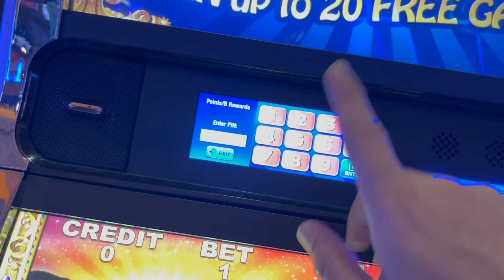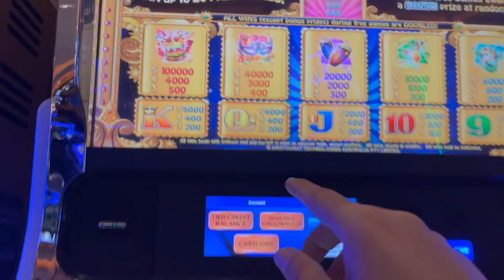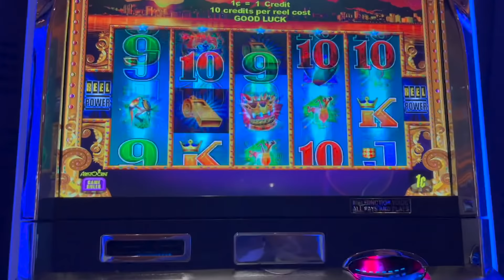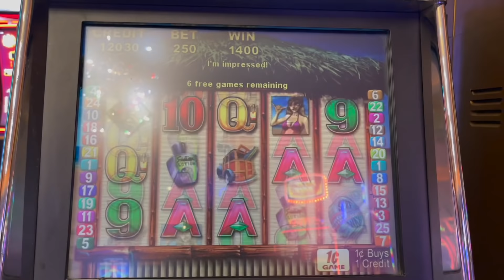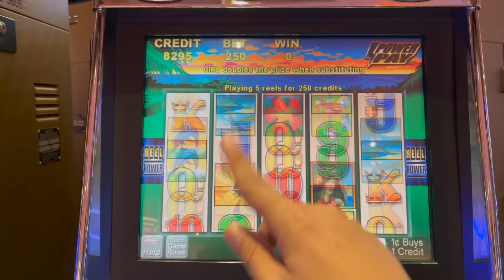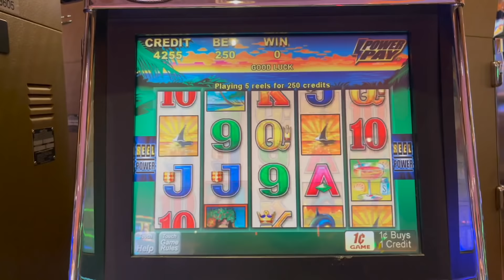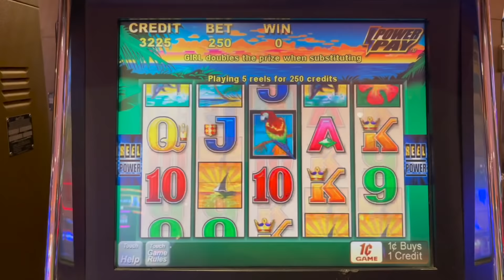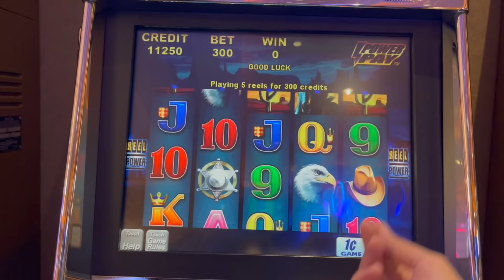I HAD A DOUBLE PARTY IN RIO!!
Thank you so much to our partners Blue Chip Casino and Stardust!  Please download Stardust today and experience Vegas in the palm of your hand!
I PARTIED IN RIO & SURFED IN TAHITI